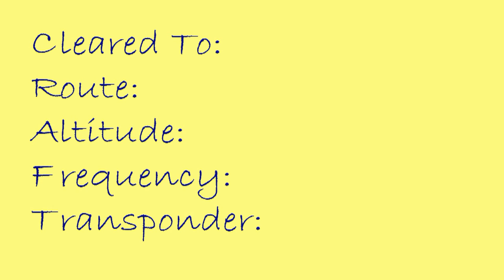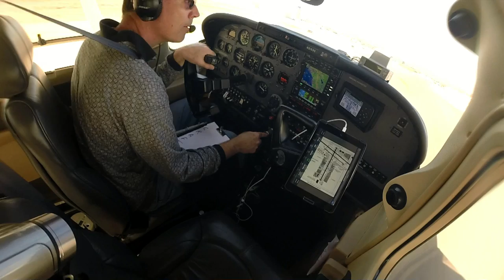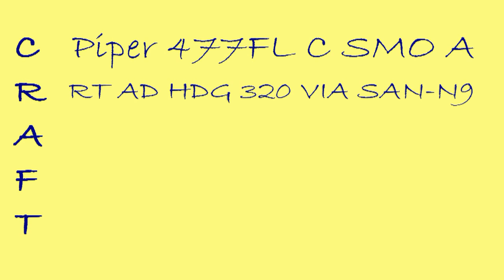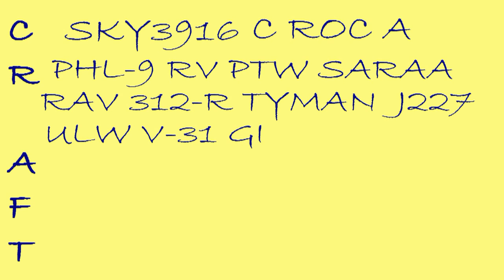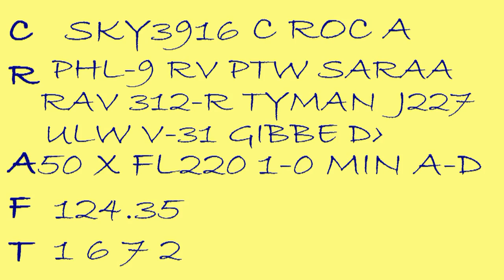Copying IFR Clearances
San Diego Flight Instructor Garry Wing, of Fly The Wing Flight Training, offers some tips and suggestions for succesfully copying  IFR Clearances.There's a bonus "easter egg" in this video. There was an intentional error in copying part of the clearance from Philly to Rochester that was going to be discovered on the read-back, but for timing purposes, the read-back and correction portion of the video was edited out. Pretend you're ATC and see if YOU can catch it!

Don't think about anything while copying the clearance. If your mind begins to wander, you're sure to leave out some small detail, and then you'll have to do that "back and forth" thing with ATC until you have actually said what he/she said.

Much of what you will get in any IFR clearance can be anticipated; at the very least the order of the elements you will be given is pretty standard and straight-forward. Think: C-R-A-F-T; Clearance, Route, Altitude, Frequency & Transponder code. Adopt your own style of shorthand for the most commonly used words and phrases; C for 'cleared to'; A for 'airport', AD for 'after departure', MTN for 'maintain', etc.